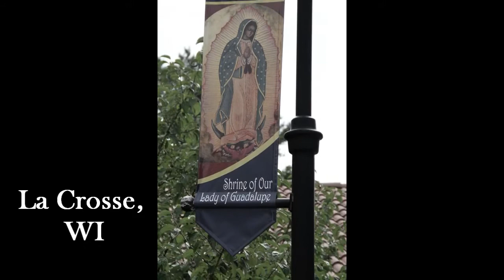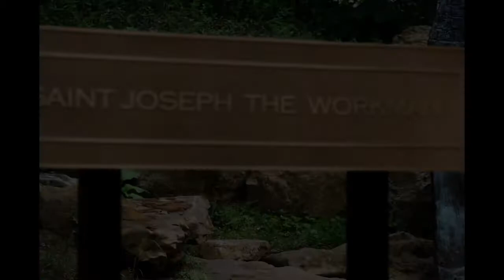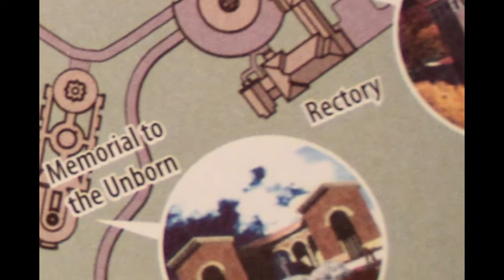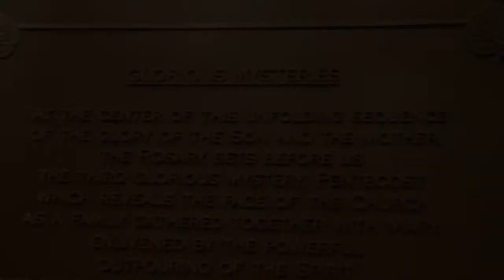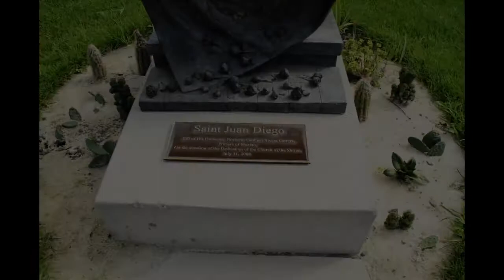Shrine of Our Lady Of Guadalupe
Our Lady of Guadalupe, La Crosse, WI.